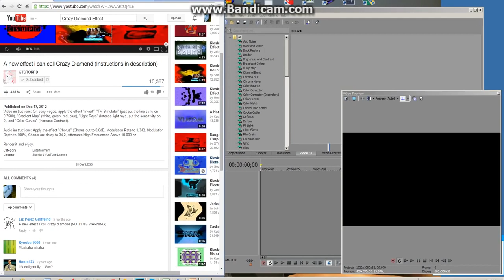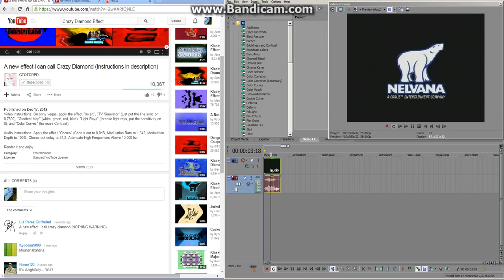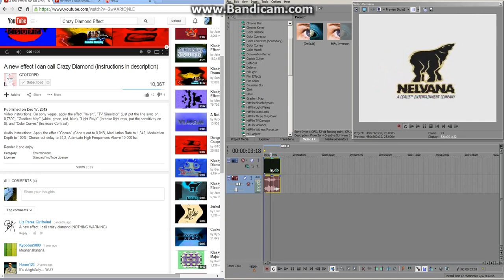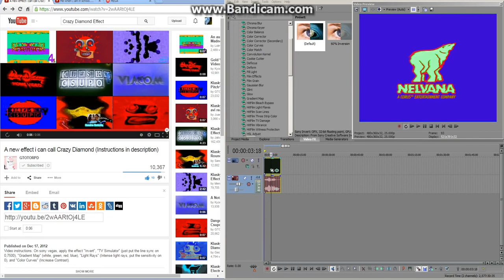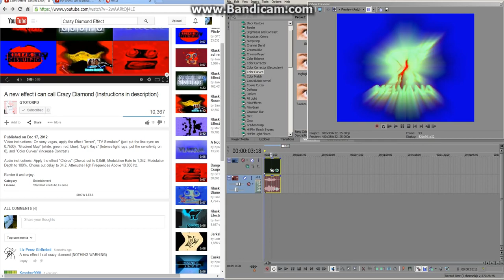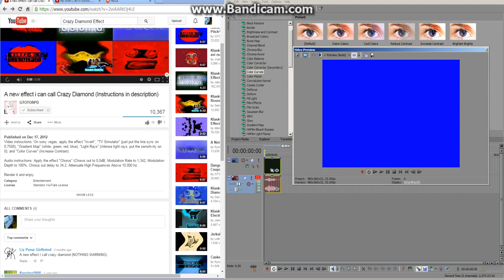(Reupload) How to do Crazy Diamond Video Version